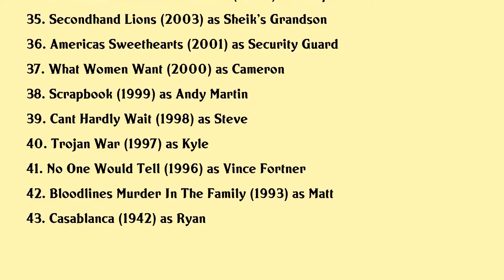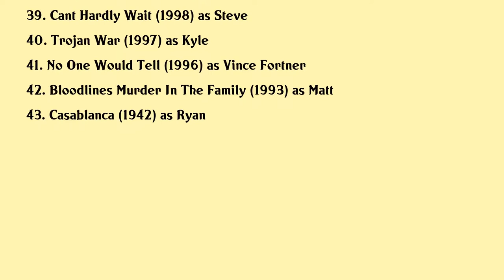Eric Balfour Movies list Eric Balfour| Filmography of Eric Balfour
Eric Balfour Full Movies List Filmography of Eric Balfour

Latest movies of Eric Balfour are:

1. Jesus Hates Zombies
2. The Runner
3. Manson Girls
4. Timecrafters The Treasure Of Pirates Cove
5. Agenda Payback
6. A Midsummers Nightmare
7. 200 Degrees
8. Fashionista
9. Little Dead Rotting Hood
10. Backcountry
11. The Legend Of Hells Gate An American Conspiracy
12. Cell 213
13. Cormans World
14. Valemont
15. Skyline
16. Beatdown
17. Do Not Disturb
18. Dinoshark
19. Horsemen
20. Spread

Complete list of movies acted by Eric Balfour are in this video.

Please Comment down your favorite movie of Eric Balfour